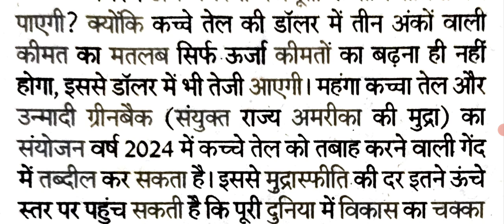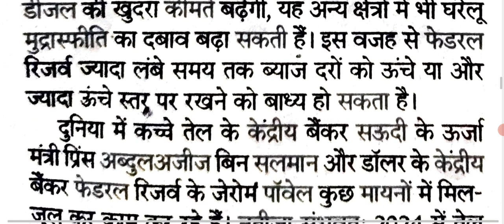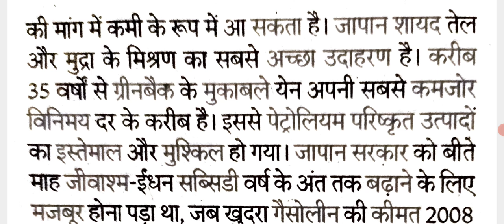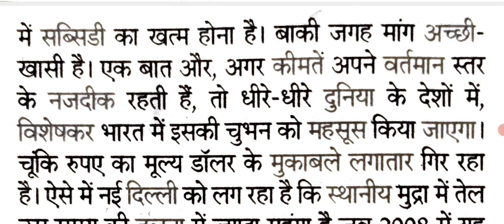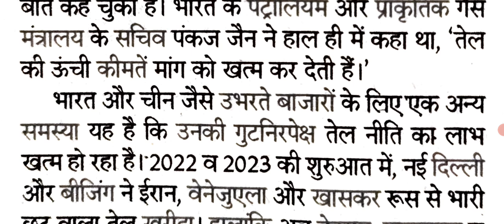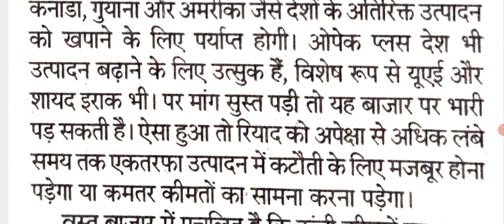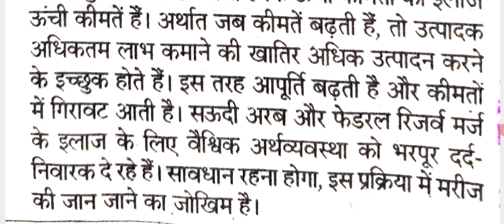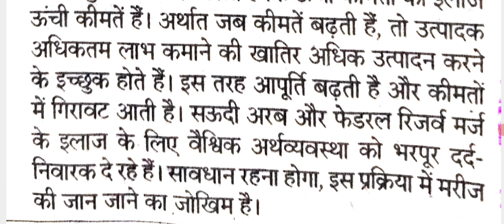पेट्रोल डीजल की कीमतें क्यों बढ़ती है ?? Petrol Diesel Price in 2025 || आसमान छुएगी तेल की कीमत